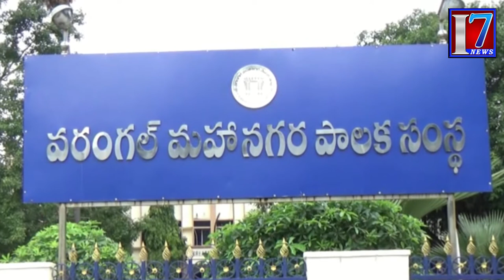GWMC Commissioner Gautham Attends Office On Bicycle | Warangal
i7news is founded on a vision, which seeks to be the most Creative media organization of the world. It is the India’s leading  24-hour news network , offering comprehensive news coverage, business, lifestyle and feature programming and documentaries to the worldwide news networks, which include News Channels, Print Media And Online web casts. It is a one-stop shop, which aims to provide editorial